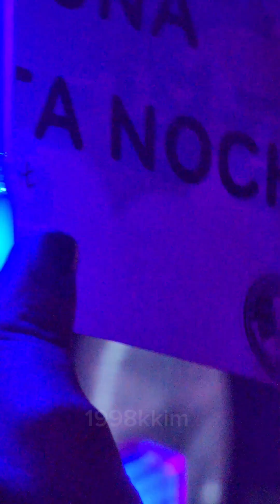Delight Party en México - Super Junior D&E prueban el Tequila "Arriba, abajo, al centro y pa dentro"